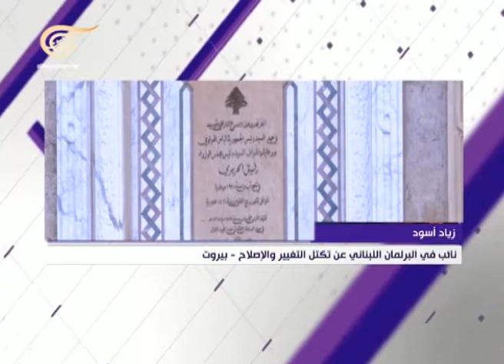حديث 2015 2015-03-07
برنامج سياسي يُعنى بالأحداث المهمة للعام 2015